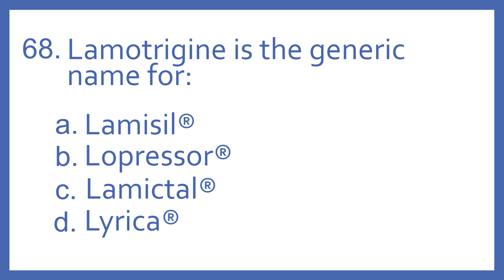Top 200 Drugs Practice Test Question - Lamotrigine is the generic name for (PTCB PTCE NAPLEX NCLEX)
Top 200 Drugs Practice Test Question 68 - Lamotrigine is the generic name for: Individual practice test questions from my Top 200 Drugs Quiz #1 Video based on my Top 200 Drugs Flashcards with Audio. For pharmacy students, pharmacy technicians, and nursing students preparing for NAPLEX, PTCB PTCE, or NCLEX.